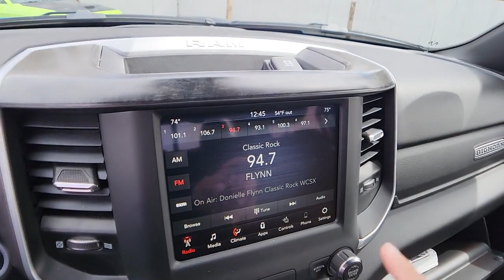2020 Ram 1500 Rochester Hills, Troy, Pontiac, Sterling Heights, Auburn Hills, MI 230201P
Hydro Blue Pearlcoat Used 2020 Ram 1500 Big Horn/Lone Star available in Rochester Hills, Michigan at Rochester Hills CDJR. Servicing the Troy, Pontiac, Sterling Heights, Auburn Hills, MI area.

Recent Arrival! 2020 Ram 1500 Big Horn/Lone Star 4WD Hydro Blue Pearlcoat Odometer is 545 miles below market average!brbrRochester Hills Chrysler Jeep Dodge Ram, Rochester Road between Hamlin & Avon. Certification Program Details: Type your description herebrbrCOMPLETE 100% OF YOUR PURCHASE ONLINE AND SCHEDULE PICK UP TODAY.
Big Horn Level 2 Equipment Group,Quick Order Package 27Z Big Horn,2 USB Full Function/Charge Only Media Hub,6 Speakers,AM/FM radio,GPS Antenna Input,Radio data system,Radio: Uconnect 3 w/5 Display,Radio: Uconnect 4 w/8.4 Display,SiriusXM Satellite Radio,Air Conditioning,Power steering,Power windows,Rear 60/40 Folding Seat,Remote keyless entry,Steering wheel mounted audio controls,Traction control,4-Wheel Disc Brakes,ABS brakes,Dual front impact airbags,Dual front side impact airbags,Front anti-roll bar,Front wheel independent suspension,Low tire pressure warning,Occupant sensing airbag,Overhead airbag,Rear anti-roll bar,Remote Start System,Brake assist,Electronic Stability Control,ParkView Rear Back-Up Camera,Delay-off headlights,Front fog lights,Fully automatic headlights,Panic alarm,Speed control,48V Belt Starter Generator,Engine Calibration Flash (DISC),Big Horn Badge,Black Premium Power Mirrors,Bumpers: chrome,Dampened Tailgate,Heated door mirrors,Power door mirrors,Rear step bumper,115V Auxiliary Power Outlet,2nd Row In Floor Storage Bins,Auto-Dimming Rear-View Mirror,Big Horn IP Badge,Compass,Driver door bin,Foam Bottle Insert (Door Trim Panel),Front & Rear Rubber Floor Mats,Front reading lights,Glove Box Lamp,Heated Steering Wheel,Illuminated entry,Leather steering wheel,Manufacturer's Statement of Origin,Outside temperature display,Overhead console,ParkSense Front/Rear Park Assist w/Stop,Passenger vanity mirror,Power Adjustable Pedals,Rear Dome w/On/Off Switch Lamp,Rear seat center armrest,Sun Visors w/Illuminated Vanity Mirrors,Tachometer,Telescoping steering wheel,Tilt steering wheel,Trip computer,Voltmeter,3 Rear Seat Head Restraints,4 Way Front Headrests,Cloth Bench Seat,Split folding rear seat,Front Center Armrest w/Storage,Front Seat Back Map Pockets,Passenger door bin,Alloy wheels,Wheels: 18 x 8 Cast-Aluminum Painted,Wheels: 20 x 9 Aluminum Chrome Clad (WRK),Variably intermittent wipers,3.21 Rear Axle Ratio